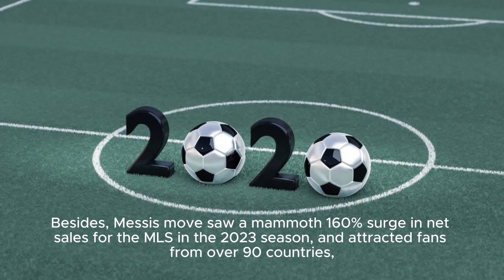Taylor Swift’s NFL Attendances, Lionel Messi Dominates American Sports Charts || USA Sports News